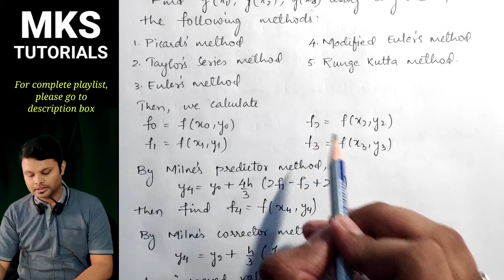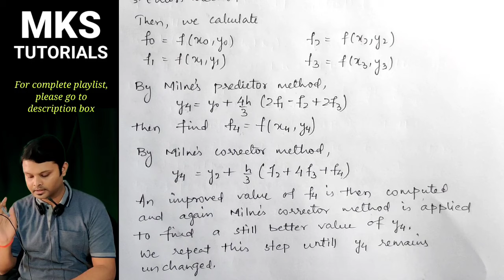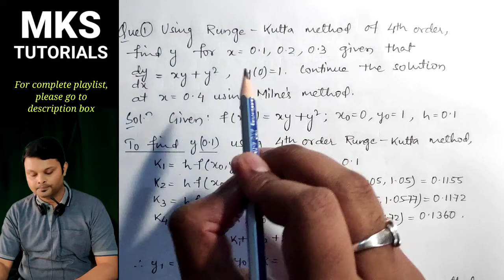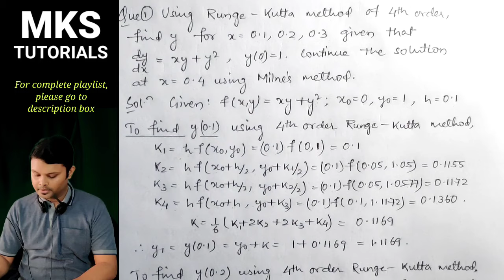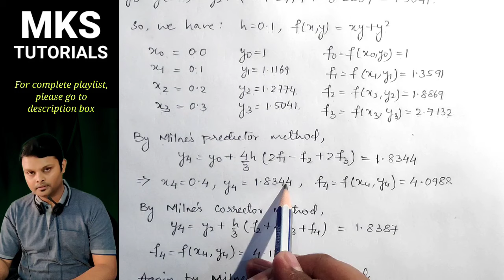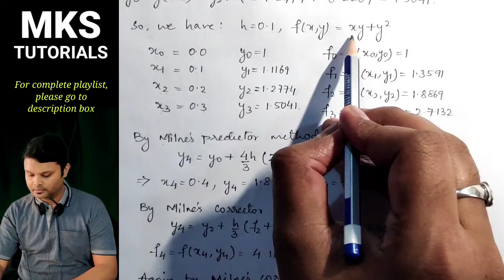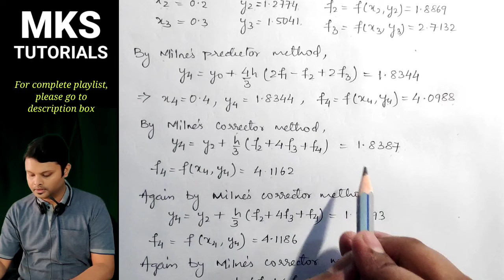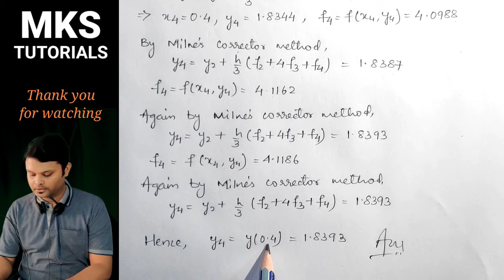10. Milne's Predictor Corrector Method | Complete Concept & Problem#1 | Numerical Methods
Topics covered under playlist of Numerical Solution of Ordinary Differential Equations:
Picard's Method, Taylor's Series Method, Euler's Method, Euler's Modified Method, Runge-Kutta Methods, Predictor-Corrector Methods- Milne's Method, Adams-Bashforth Method.